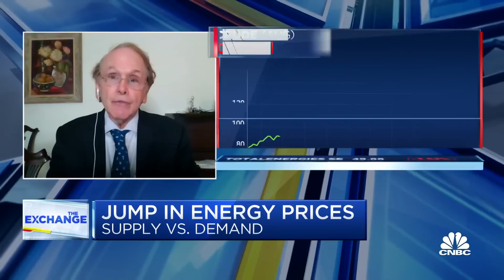Every country in the world is facing energy issues: S&P's Dan Yergin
S&P Global's Dan Yergin joins 'The Exchange' to discuss the emergency meeting with energy CEOs taking place with Energy Secretary Jennifer Granholm, and what could come of it.